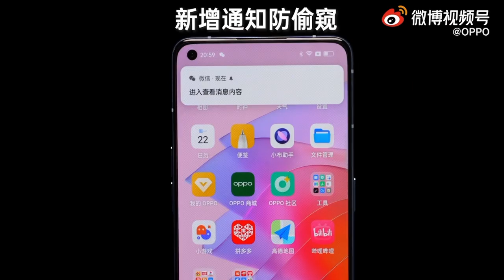OPPO Reno 7 Pro 5G – Official Introduction #1 (China)